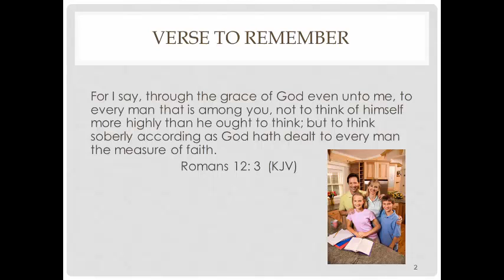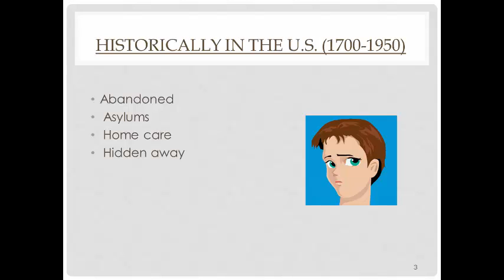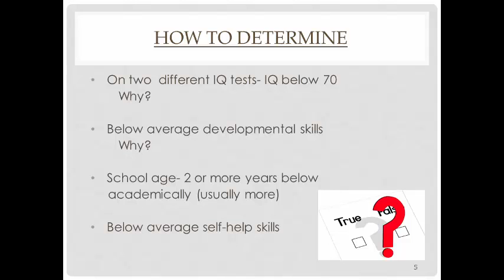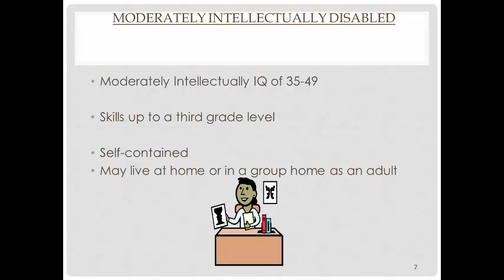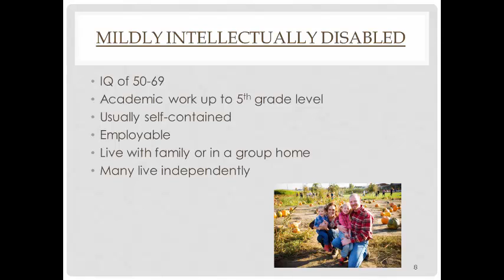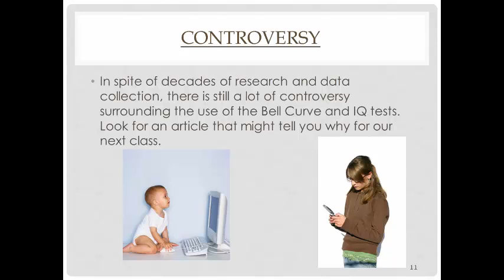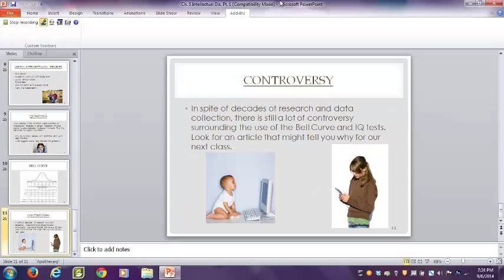Ch 5 Intellectual Dis Pt 1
Information for ECUC 361 candidates, parents and teachers.